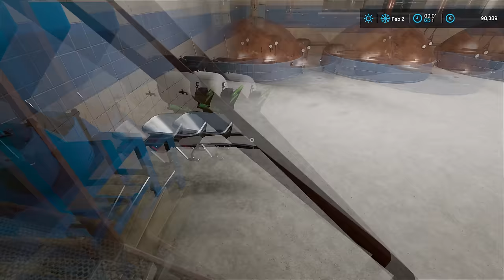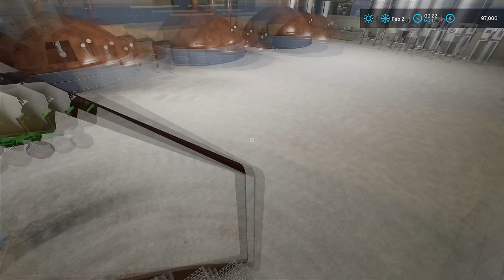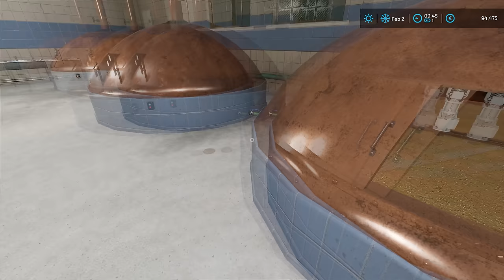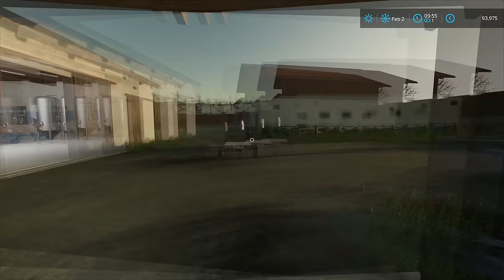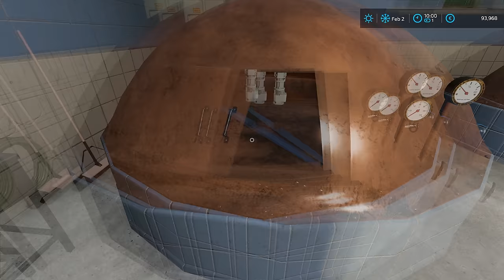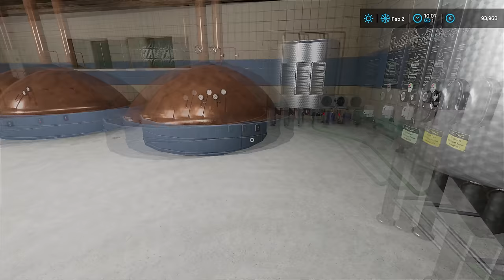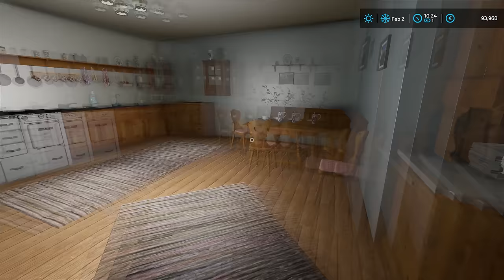Full BEER PRODUCTION from MALT to BEER in KEGS | Hof Bergmann | Farming Simulator 22 | Episode 38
Today we are at Hof Bergmann and we have to make beer in our small brewery. We started by loading malt from the bags into the grinder so we can get the malt grist. When that was done, we jumped into John Deere 6930 Premium and we headed to the local Gas Station to get some methane. After we got there, we spoke with the manager and he let us use their methane trailer to transport the methane to the brewery. So we attached the trailer to the tractor and then we filled the trailer with 2.000 liters of methane. It ended up costing us around 1.300 euros to get 2.000 liters of methane then and we transported it back to the farm where we unloaded it into the brewery methane storage. When that was done, we returned the trailer back to the Gas Station and paid 90 euros for renting the methane trailer. Then we returned back to the farm and parked the tractor and then it was time to do the second stage of brewing beer. The second stage is called mashing, we loaded the malt grist from the grinder using the bucket into the mash tun. Then we used a barrel trolly to get two loads of water from the water well into the mash tun. While we were waiting for that stage to finish, we jumped into a Mercedes Sprinter and headed to the local dealer to get some supplies. We got two bales of hop and five canisters of yeast from the dealer and it cost us around 2.500 euros. We loaded everything into the van and transported it back to the brewery where we unloaded it. When that was done we parked the van and then we did the third stage of brewing beer. We transferred mash from the mash tun into the lauter tun where it gets turned from the mash into the wort and spent grain. While we were waiting for that process to finish we loaded materials into the first and second stages. After that was done, the third stage was done also so we transferred worth into the fourth stage and we added the hop in there. Then we jumped into the John Deere Gator and attached a cargo trailer to the back and headed to the local dealer. We bought ten beer kegs for around 500 euros and we loaded them onto the Gator and trailer. Then we transported them to the brewery where we unloaded them and then we parked the trailer and Gator. When that was done, we transferred cast-off wort into the fermenter and we added yeast. Then after the fermentation was done we filed the beer into the kegs and that was for beer production.

🖥️PC Specifications:
Case: Corsair iCUE 5000X RGB TG BLACK
Processor: AMD Ryzen 9 3900X AM4
Motherboard: GIGABYTE MB B450 AORUS ELITE
Graphics Card: Gigabyte RTX 2070 SUPER 8GB
RAM: Corsair Dominator Platinum RGB 2x16GB 3600MHz CL14
Power Supply: Thermaltake RGB 650W
SSD-1: Samsung 970 EVO NVMe M.2 1TB
SSD-2: Intel 660P M2 NVME 3 500 GB
HDD: WDC WD10EZEX 1TB

Songs:
0:11 - 2:51 TheFatRat - Rise Up
2:52 - 5:55 Kisma - Fly Again
5:56 - 9:24 Cartoon - Why We Lose (feat. Coleman Trapp)
9:25 - 12:21 Clarx & Moe Aly - Healing
12:22 - 15:37 Domastic & Anna Yvette - Echoes
15:38 - 19:36 OLWIK - Taking Over (feat. Alexa Lusader)